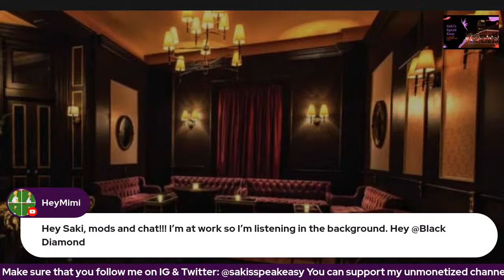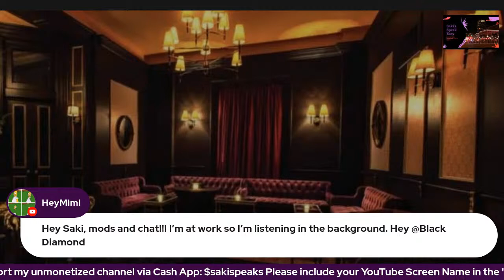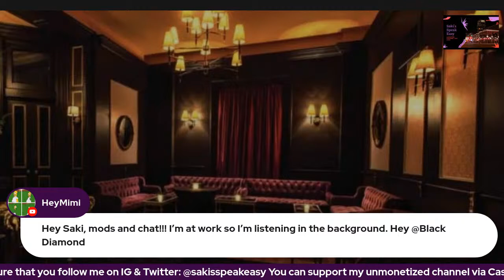A Deeper Love Inside: Chapters 49-51 & Afterstory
Best-selling author Sister Souljah returns to the Santiaga family in this frighteningly fierce, raw, and completely unpredictable coming-of-age adventure woven with emotional intensity.

A Deeper Love Inside is written in the words of Porsche Santiaga, Winter's sharp-tongued, quick-witted younger sister. Porsche worships Winter. A natural born hustler, Porsche is also cut from the same cloth as her father, the infamous Ricky Santiaga.

Sister Souljah's soulful writing will again move your heart and open your eyes to a shocking reality.